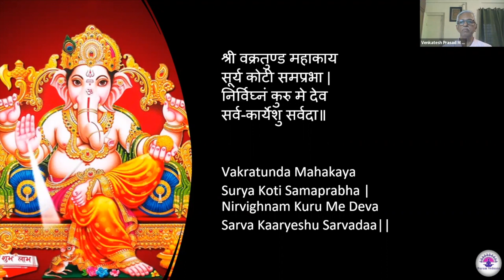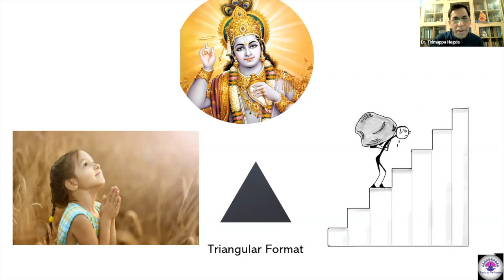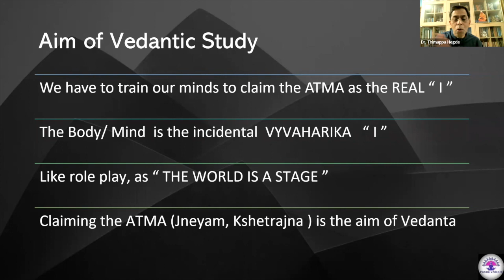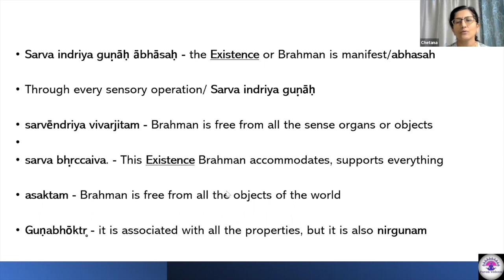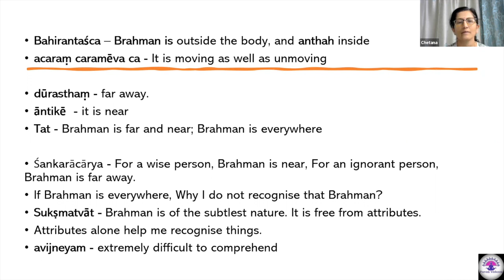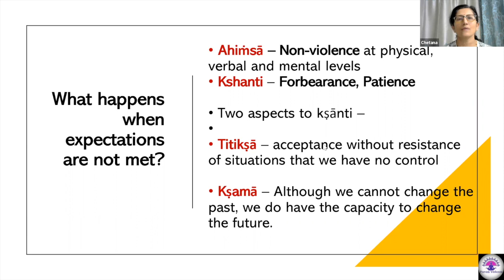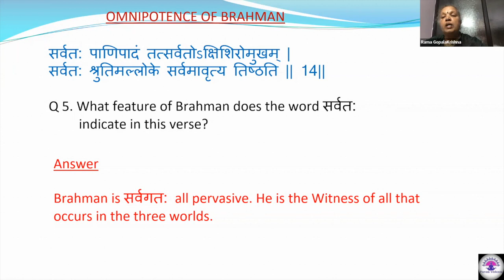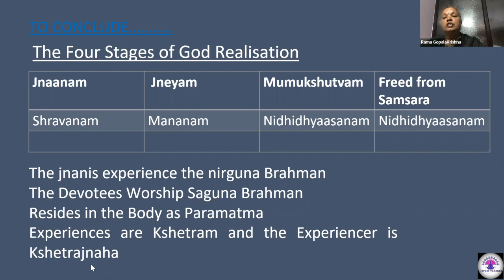DISHA - Discovery of Inner Strength and Happiness - Session 57 (GITA Verses 13.8 - 13.19)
The word Jñēyam means that which is to be known by everyone. That which is the ultimate truth of the universe which necessarily has to be known by everyone, because without that knowledge, one cannot attain immortality. And as every human being wants to conquer mortality, every human being should necessarily gain this knowledge. Krishna names that ultimate reality as Param Brahma. He gives us the essence of the Upanishads, in a condensed version, in this portion.

We further study the two important fundamental laws of vedanta.